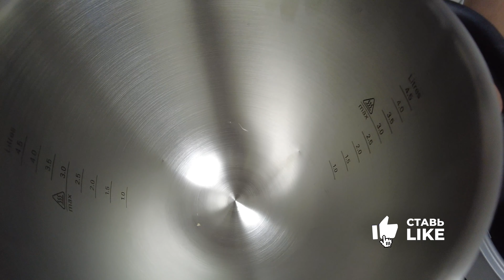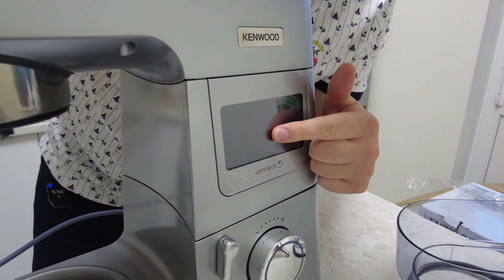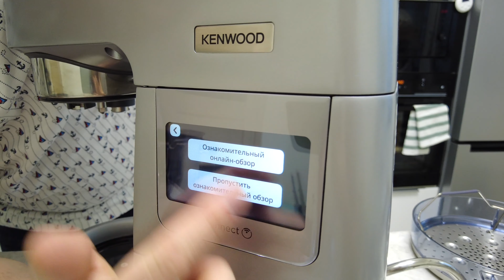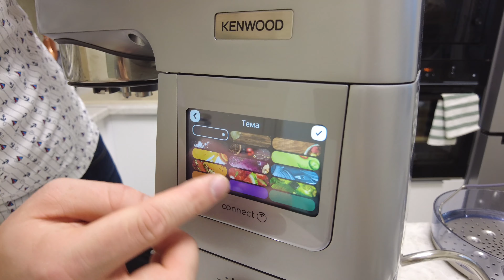Распаковка нового Cooking Chef XL | Что входит в комплект и советы по использованию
Всем привет! К нам приехала новая кухонная машина от Kenwood - Cooking Chef XL.
Несмотря на наш августовский обзор с тестовой моделью, многие продолжают задавать вопросы по этой модели, поэтому, получив свою машину, решили снять распаковку!
На примере нашей доставки посмотрим в каком виде доставляется машина, что входит в комплект и дадим рекомендации по использованию насадок и советы по машине.
Пишите обязательно в комментариях ваши вопросы - обязательно ответим!

1. Kenwood Cooking Chef XL
Акция до 13 марта - 3 насадки и кондитерский сет в подарок! Плюс от нас бонусы: курс по работе на машине, онлайн обучение на выбор до 15 000, доступ к 64 видеоурокам на месяц, сборник рецептов мороженого и сорбетов и, конечно, поддержка в использовании!
2. Titanium Chef Patissier XL
Появился новый вариант Patissier (KWL90.164SI), где мясорубка сразу идет в комплекте!
Patissier 90.004 (без мясорубки в комплекте) - цена 74 990 и насадка на выбор из наличия;
Patissier 90.164 (с мясорубкой в комплекте) - цена 74 990.
Цена одинаковая, выбирайте из актуального в наличии, чтобы не ждать поступления машины. Также бонусы от меня в виде курса с рецептами на Patissier и доступ к 64 видеоурокам на месяц в онлайн школе the-chef.ru.
Скидки до 18% и подарки на самые классные модели - проверяйте актуальную акцию на странице.
7. Блендеры Nutribullet со скидкой 30% и доступом к 64 видеоурокам с сайта на месяц от нас:) Подробнее
8. Погружные блендеры Bamix со скидкой 10% (сверх той, что уже действует на сайте на некоторые модели) и подарки от нас

Если понадобится помощь в выборе - смело пишите:)

(на сайте есть бесплатный калькулятор форм, подсчет себестоимости рецептуры)